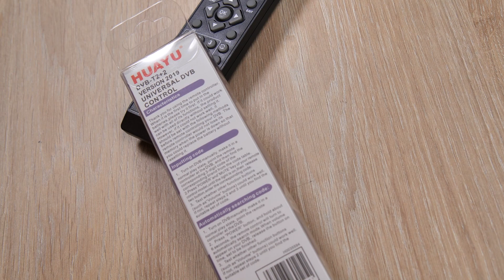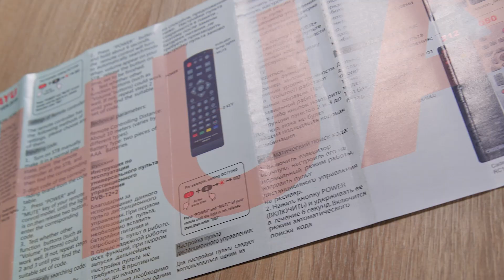Пульт универсальный для HUAYU VER.2019 ДЛЯ DVB T2+2 | Pulti.ua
Всем привет .сегодня у нас на обзоре отличный не большой универсал для DVB-T2 тюнеров а именно

Мы видим что пульт находится в защитном блистере, все для того что бы максимально защитить пульт от ударов и влаги.

Давайте откроем и посмотрим его по ближе. И так у нас в комплекте идет инструкция к пульту с большим перечнем пультов. Предоставляют инструкцию как на Английском так и на русском языке.

Данный универсал имеет два типа настройки ручной и автоматичный. В ручном вводе вам нужно изначально найти по фото свой пульт и над ним код который нужно ввести. Нам нужно одновременно Нажать кнопку Power + Mute, Светодиод на пульту загорится, после чего вводим код соответствующий вашему пульту и конечно же проверяем главные функции.

Второй способ настройки это автоматический поиск кода. Вам нужно зажать кнопку Power и держать в течение 6 секунд включится режим поиска. Дождаться появление Индикатора громкости на Экране телевизора, затем отпустить кнопку. Убедиться что все функции работаю.

Как видите все просто и все это указывается в инструкции пошагово. Хочу так же заметить что пульт изготовлен с ABS пластика, питание две батарейки ААА.

Заменяет пульт многие популярные модели брендов Digital,BBK,Astra Cadena,GI,KAskad,Globo,Hd box,Eurosry,Strong,Supra, и так далее.